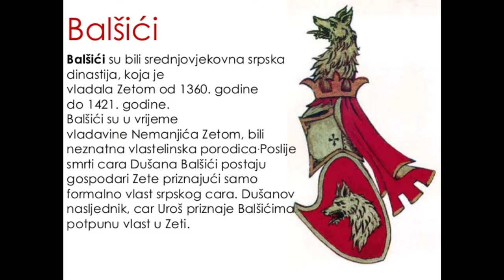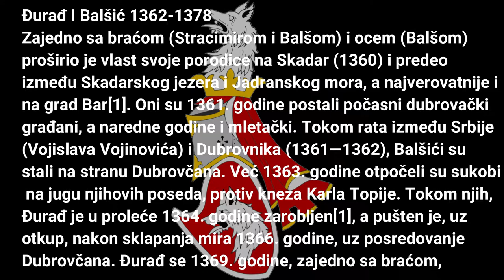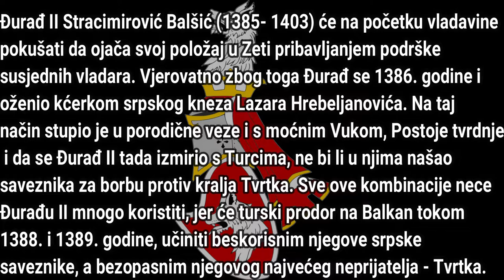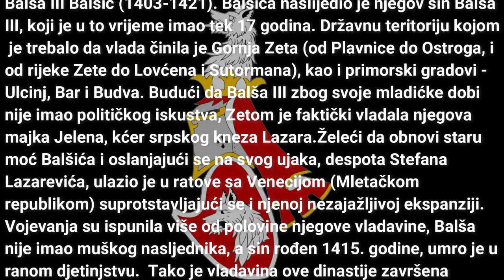Dinastija Balšići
Druga Crnogorsja dinastija iz srednjeg veka